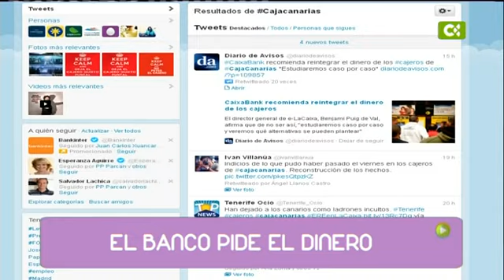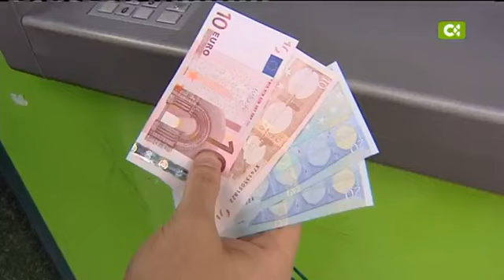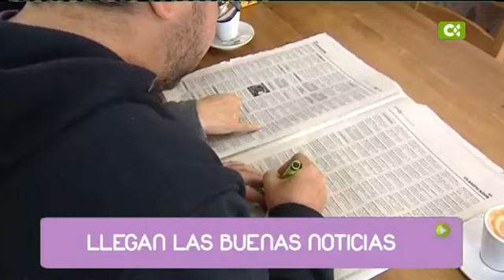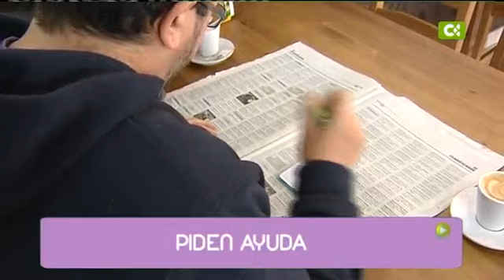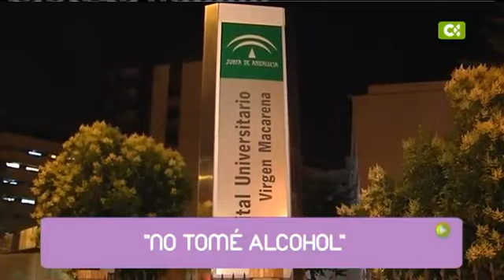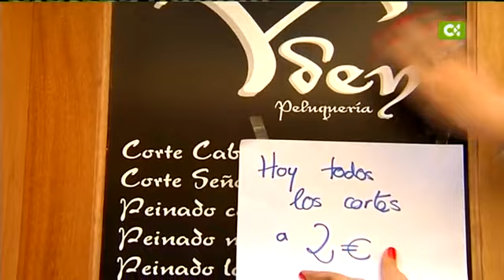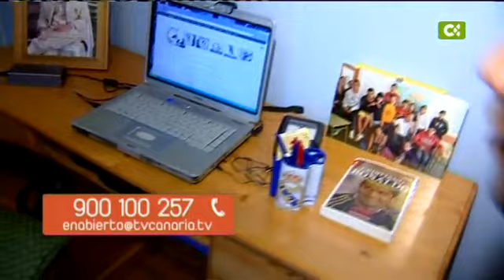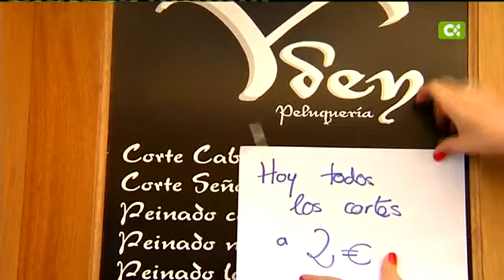12/03/13 En abierto